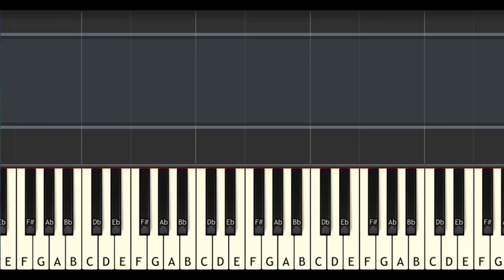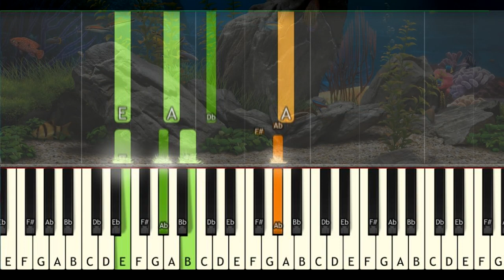SHOBHA - Last Exit To Freedom - Degrassi Next Class - Piano Tutorial Easy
Hello...I am music lovers from Indonesia. Today i try to make piano chords and tutorial from SHOBHA - Last Exit To Freedom Degrassi Next Class. and I started this channel with a simple vision: to create a place that you can visit whenever you want to sit and relax to play or learn the piano. I composed music that could be labeled for example: piano tutorial easy popular songs, piano tutorial easy popular songs one hand, piano tutorial easy popular songs for beginners, piano music popular songs, piano music popular songs tutorial. I love composing music and I try hard.

Thank you very much for watching and leaving feedback. Every day I am truly amazed by all your warm support and it really inspired me to work harder on this youtube channel. Enjoy this channel and let's learn to play the piano together. Sorry if there is a tone that is wrong or not right in this video.